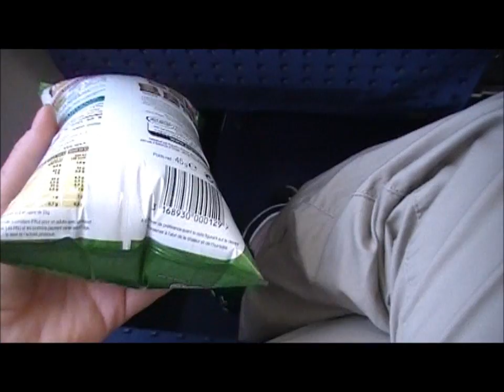Potato Chips explode airplane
chip bags almost explode